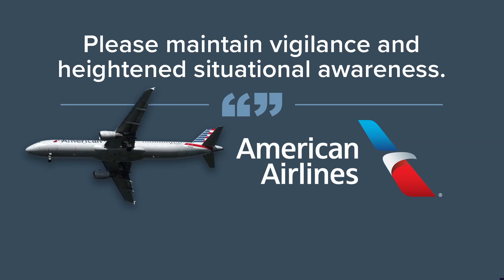Off-duty pilot charged with 83 counts of attempted murder for trying to stop plane engine midflight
After Alaska Airlines incident, American Airlines sent a note to pilots, reminding them to "maintain vigilance and heightened situational awareness."